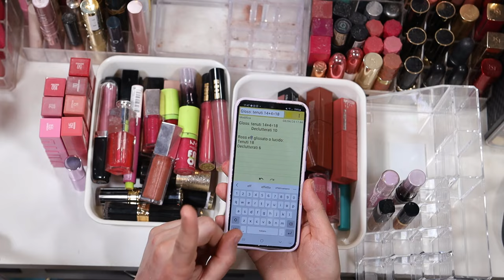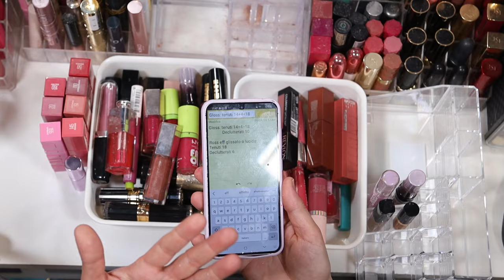💄DECLUTTER LABBRA: Matite Labbra, Rossetti luminosi e vinilici, Gloss...ed è solo l'inizio💄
Ciao a tutti e bentornati qui Chez Anna, in questo video nel quale finalmente andremo all'attacco del reparto labbra: matite, rossetti luminosi e vinilici, gloss...Ed è solo l'inizio, perché vi aspettano altri due video dedicati ai rossetti in bullet ed ai rossetti liquidi. Volete vedere come riuscirò a sistemare tutto questo pasticcio, la riorganizzazione e la pulizia? Non perdetevi questa mini serie nella serie😘

Anna